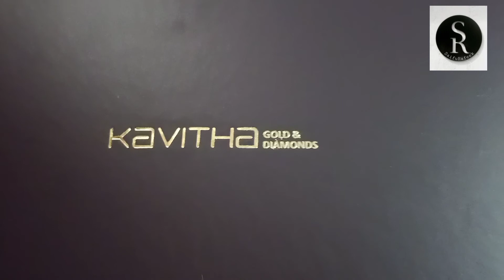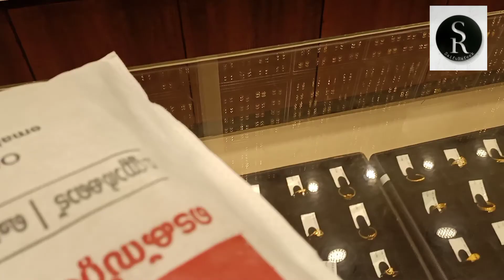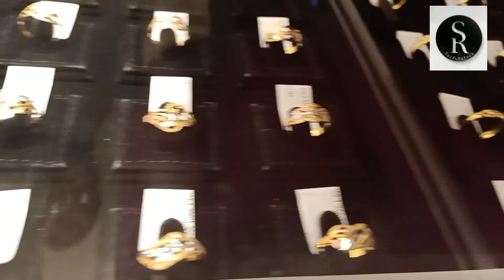Wedding gold purchasing | Saifu Rafeek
Gold parchasing#Saifu Rafeek